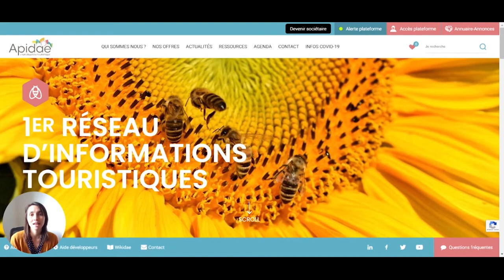Apidae Photo : interview de Philip Newell, L'Agence Savoie Mont-Blanc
Apidae Photo est un outil d’évaluation et de qualification de la qualité des visuels présents sur vos fiches référencées dans la plateforme Apidae Tourisme.
L'Agence Savoie Mont-Blanc a largement participé à sa mise en œuvre.
Philip Newell présente la genèse de sa mise en place à partir d’un constat simple : pouvoir mener un travail qualitatif sur les illustrations mises en ligne sur le site web savoiemontblanc.com.